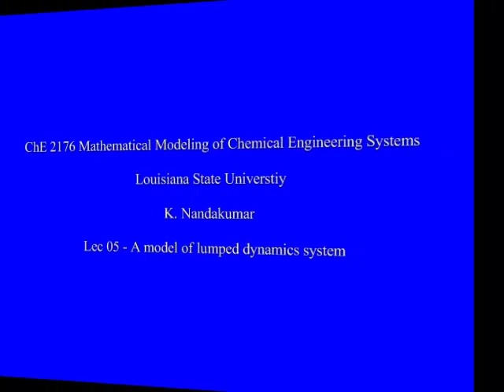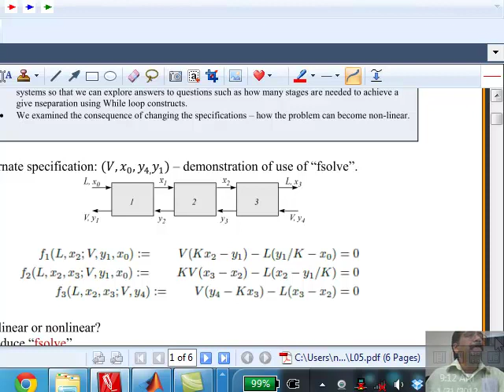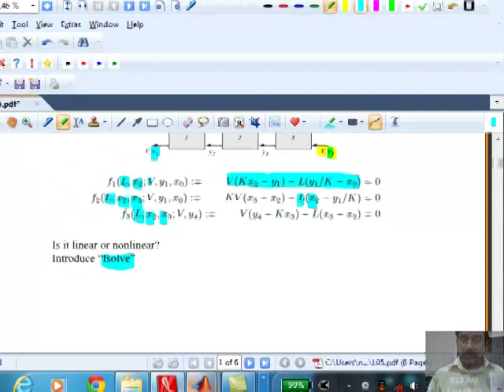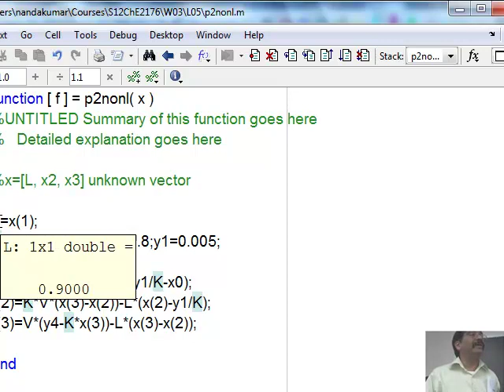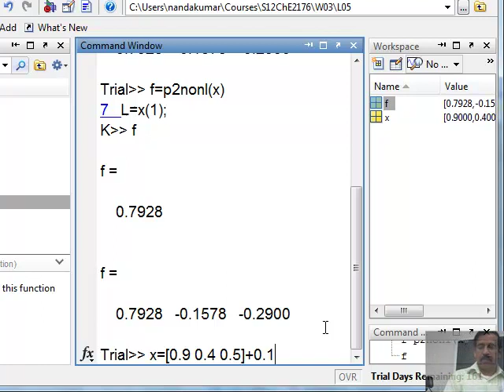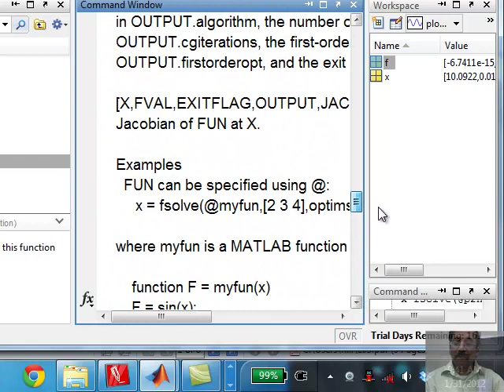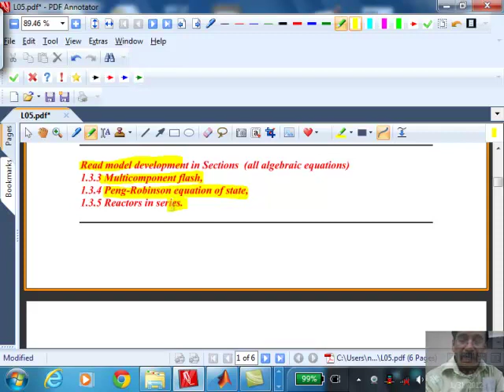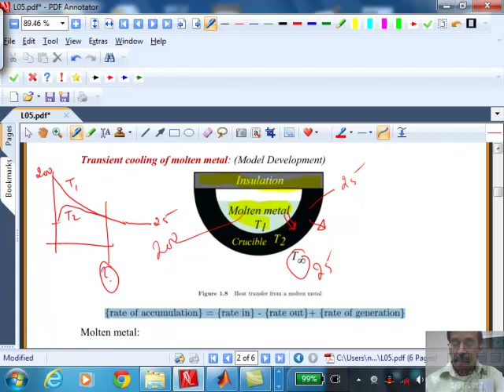L05_S12_ChE2176.mp4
System of nonlinear algebraic equations - use of "fsolve" in MATLAB
Development of lumped, dynamic model.